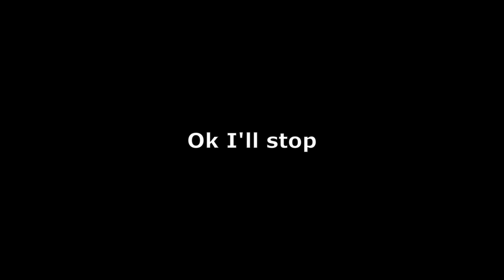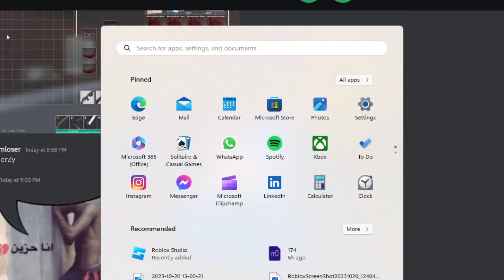HALLOWEEN DOMINATION | Apocalypse Rising 2